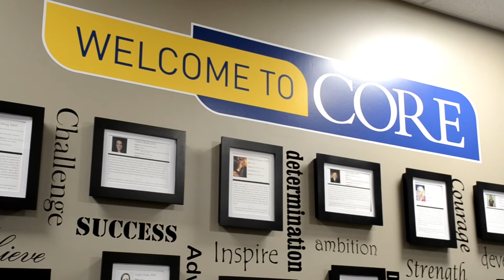CORE Internships and Research